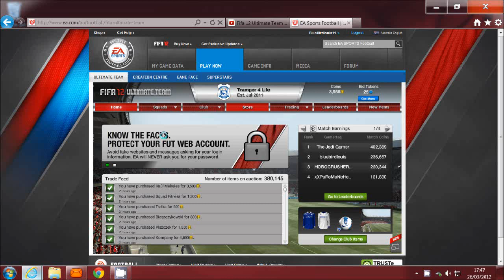Fifa 12 UT - Hybrid teams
these are my two hybrid teams, sorry i couldnt quite get 99 chem on them it was quite hard.